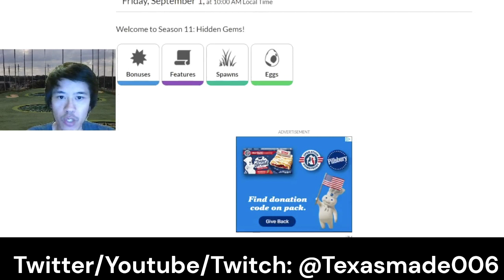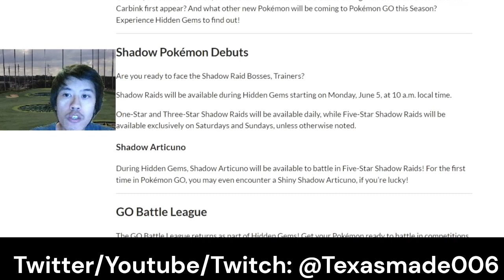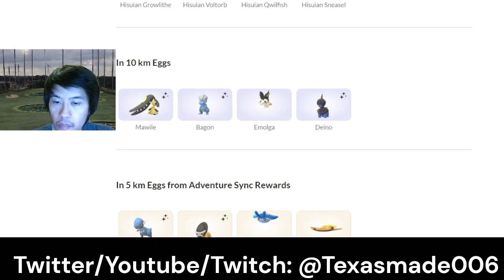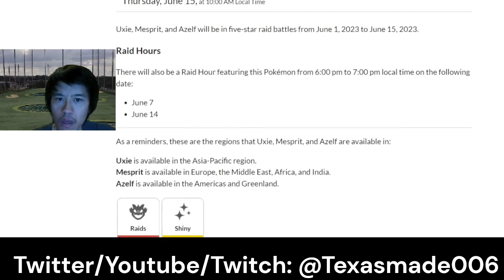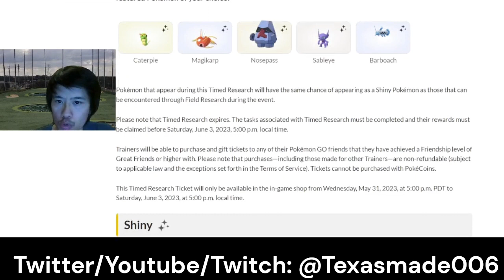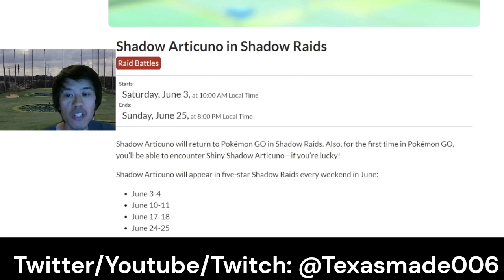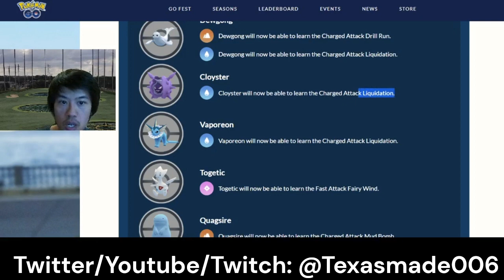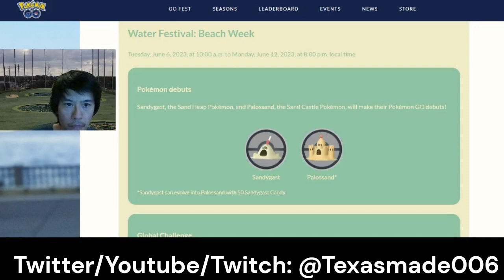Pokemon Go news for June 1-5th Hidden Gems details, Azelf, Mesprit, Uxie and Golden research day!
What are you looking forward to?

Credit: @LeekDuck  for the info and graphics